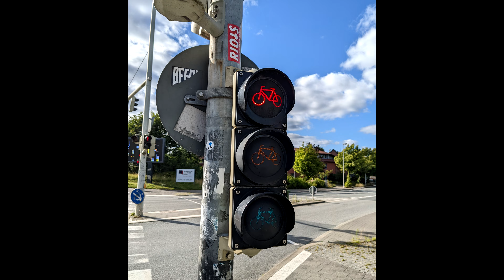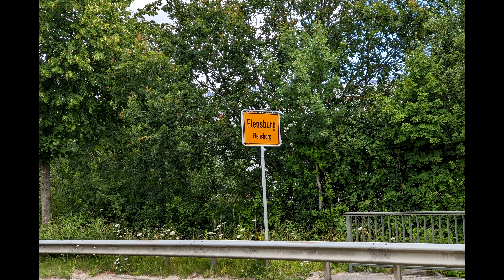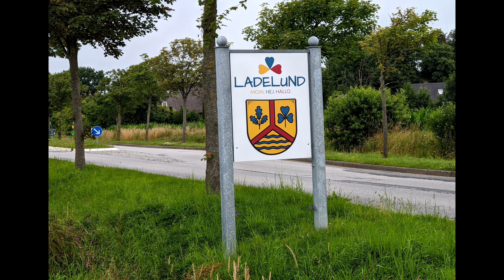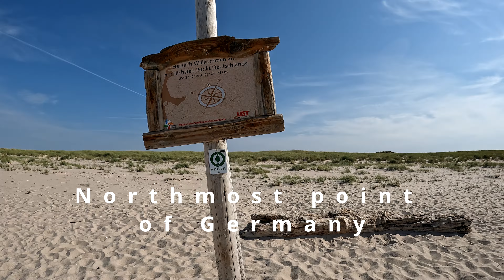First time cycling in Germany | Solo Bikepacking Trip 2022 #1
First video from my two week cycling trip in Germany, Denmark and Sweden. In this part I cover first three days, arriving in Kiel by ferry from Klaipėda and making my way to Sylt via cities of Eckernförde, Schleswig, Flensburg and various other German towns. Enjoy!